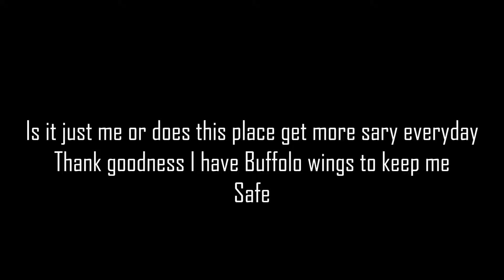North Korea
Nothing Surprises me anymore